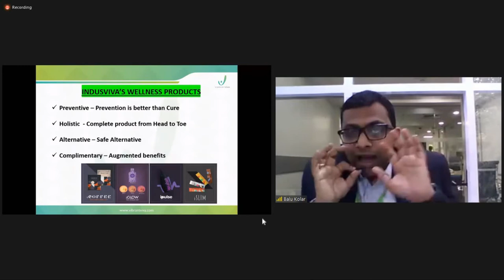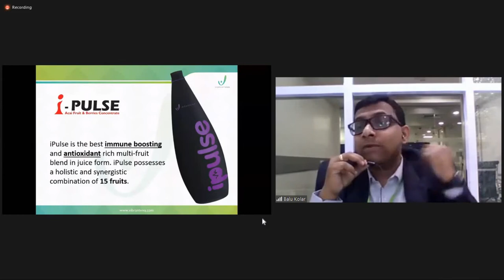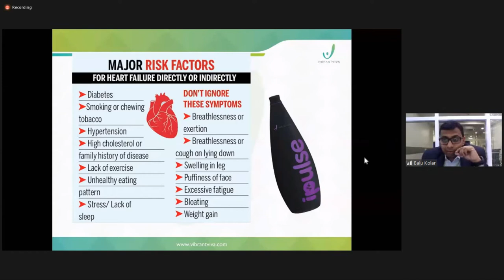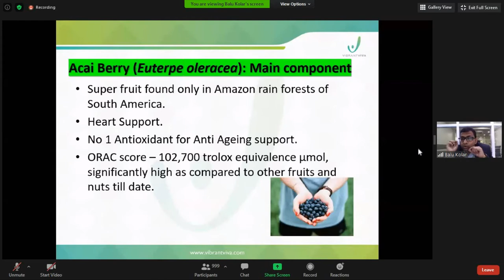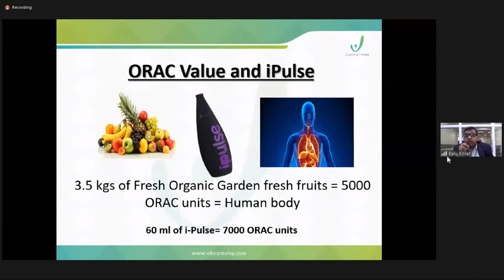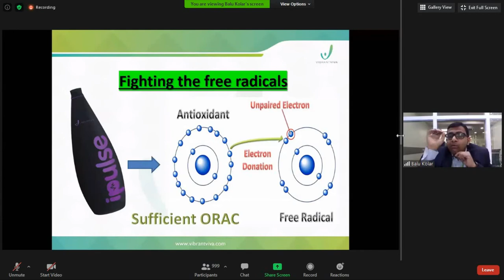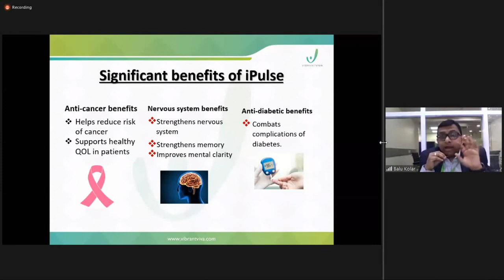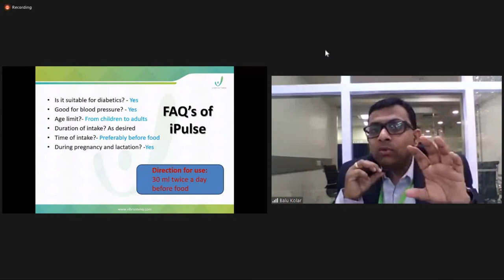KYP By Dr.Balu Kolar Sir || Complete I-Pulse Information || INDUSVIVA | I For You Health and Wealth